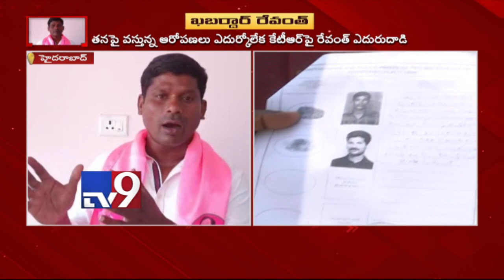పిడికిలి బిగిస్తే లేకుండా పోతావ్ - Guvvala Balaraju warning to Revanth Reddy - TV9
పిడికిలి బిగిస్తే లేకుండా పోతావ్ - Guvvala Balaraju warning to Revanth Reddy